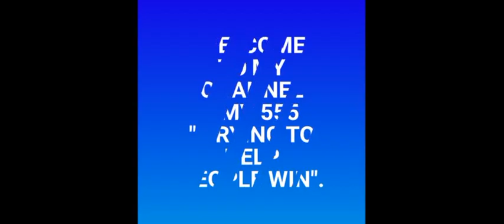TX STATE Best SPECIAL DOUBLES / TRIPLE for 02-04 Mar. 2022 | AMV 555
These are my Best  TX STATE SPECIAL DOUBLES / TRIPLE for 02-04 Mar. 2022 Draw just try and Good Luck 🤞.